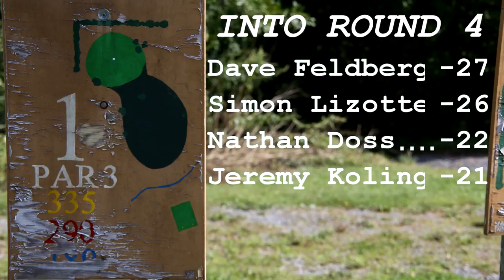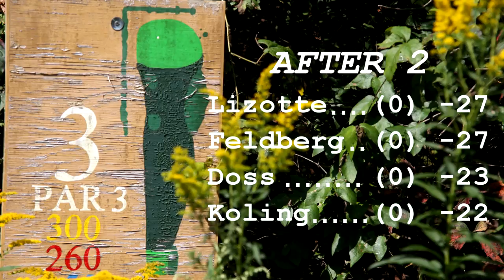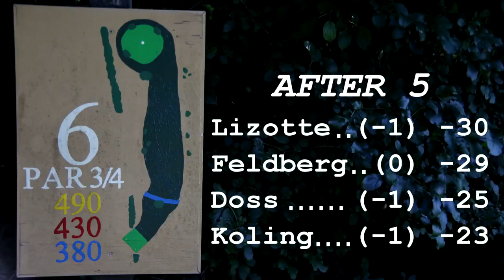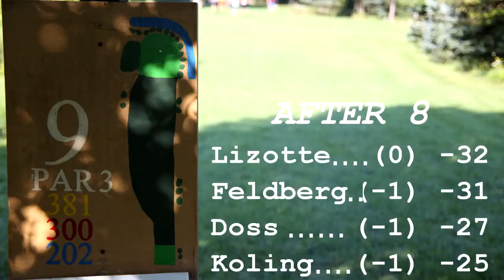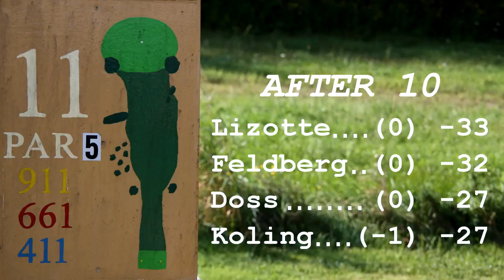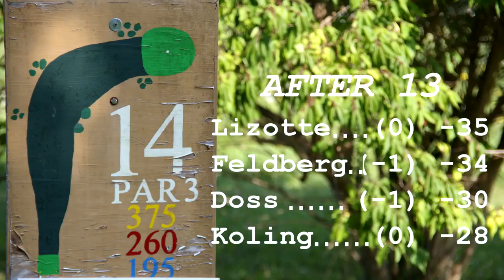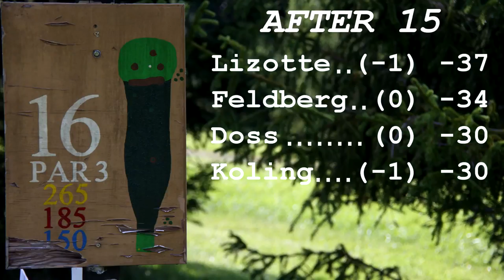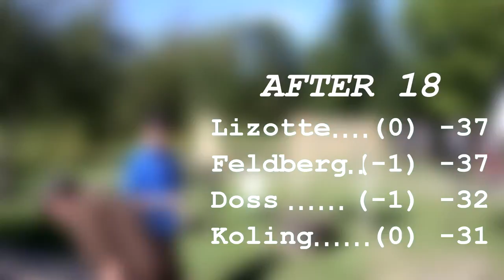popodisgolf 2014RochesterFlyingDiscOpen FinalRoundFeldberg,Lizotte,Doss,Koling